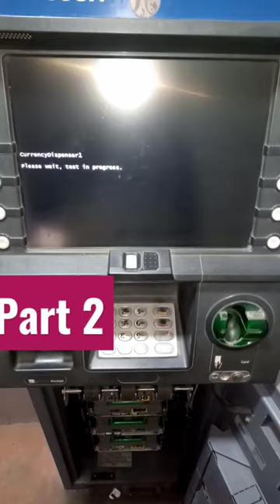dispenser fault clear in Atm machine